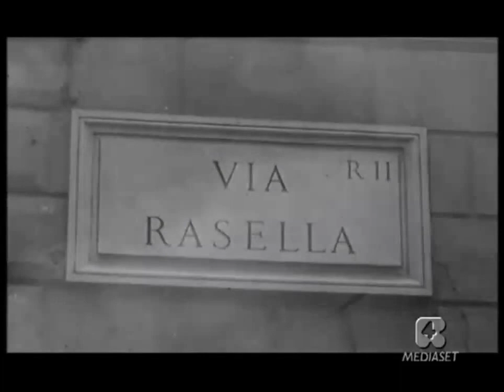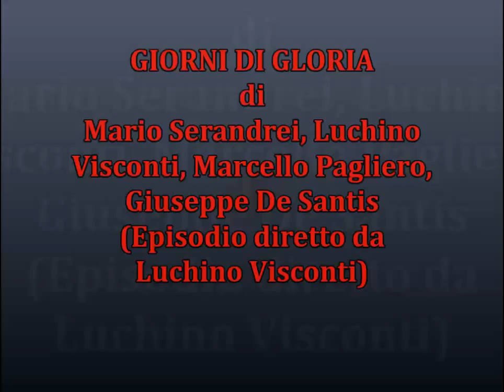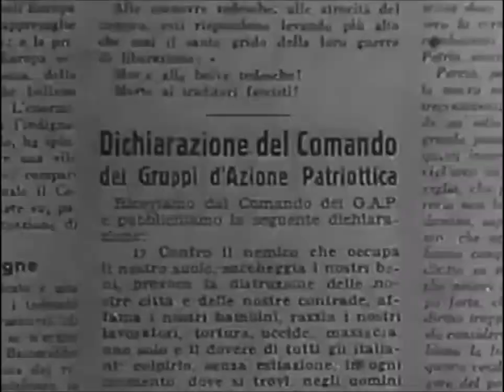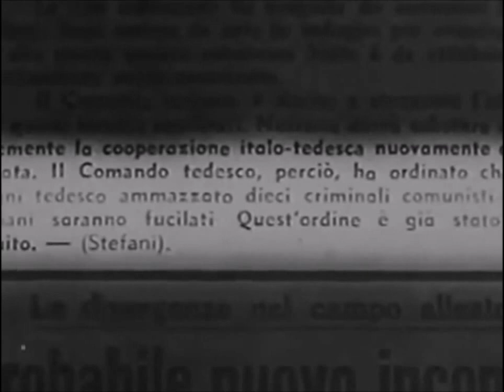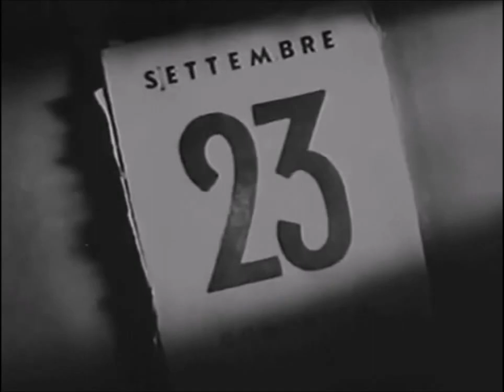Film di guerra girati a Roma (2)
Dieci italiani per un tedesco - Filippo Walter Ratti – (1962) con: Gino Cervi, Andrea Checchi, Carlo D'Angelo, Sergio Fantoni.
Giorni di gloria - Mario Serandrei, Luchino Visconti, Marcello Pagliero, Giuseppe De Santis – (1945).